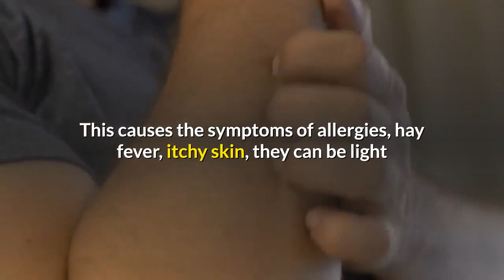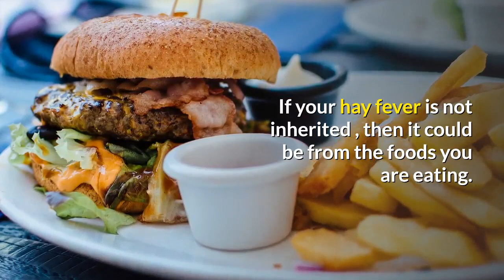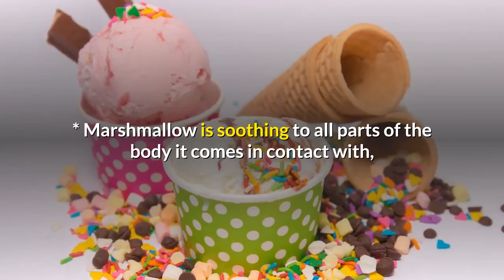top 10 foods cure allergy natural herbal remedies 1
Top 10 foods cure allergy Natural Herbal  Remedies . Have you ever wondered why allergies occurs ?

Allergies are caused when the body over reacts to certain substances like pollen, ragweed, animal dander, certain foods, like nuts, eggs, milk, chocolate. Substances which cause allergies are called allergens.

When the body’s immune system identifies these foreign invaders, it sends out antibodies to get rid of them.

Usually, the amount of antibodies sent out is proportional to the amount of allergen. Allergies occur when the body over reacts and sends too many antibodies, which attack the allergen and the body’s own tissue.

This causes the symptoms of allergies, hay fever, itchy skin, they can be light and very annoying , runny nose itchy eyes, or serious, like asthma .

Sometimes allergies are inherited. They can run in the family. Also, if a mother does not have enough nutrition from fresh foods available to her during pregnancy, or if she is stressed and does not eat healthy food during pregnancy, the baby may be more susceptible to allergies.

Stress has been proven to be a major cause of allergies. This is the reason I believe, that alot of people begin getting allergies in their late 20’s and early 30’s. Stress weakens a person’s immune system, and causes over reaction to allergens.

A long time ago, there was no hay fever but since the advent of junk foods and instant food ( frozen foods), hay fever has become rampant. If your hay fever is not inherited , then it could be from the foods you are eating.

How to cure allergies ?

The best way to get rid of allergies is to find out which allergens are causing your allergy and then avoid them.

Of course, this is not always possible.

The medications that are usually recommended have many side effects , sometimes serious, and they don’t address the underlying cause of the allergy.

Same thing goes for allergy shots. They may work for one season, but not for the next.

Fortunately, there are better natural remedies. They go to the underlying root of the problem, and balance the body so that it does not over react to allergens.

Here are some of the natural remedies which are good for allergies.

Nettles, Marshmallow, Acerola Cherry, Cayenne, Ginger.

* Nettles is a longtime favorite of herbalists. is is rich in vitamins A and C, iron, calcium, magnesium, potassium, and chlorophyll.

* Marshmallow is soothing to all parts of the body it comes in contact with, and contains large amounts of vitamin A, calcium, zinc and also contains some iron, sodium, iodine, and B-complex.

* Acerola Cherry is excellent as an anti-histamine and has one of nature’s highest natural content of Vitamin C.

* Cayenne contains quercitin, a natural antihistamine, which helps those with allergies and breathing problems.

* Ginger is a good pain reliever and fights asthma . Also when you can’t quit coughing, good to drink hot ginger tea or hot water with ginger and honey in it because ginger stimulates circulation and helps clear your sinuses and lungs of mucus.

For foods,

Eat a balanced diet of fresh foods, red, green, black, yellow, orange color foods every day. In asia, it is believed that if you eat 30 kinds of foods a day can keep you healthy.

Here are the foods recommended for your allergies and health,

Leeks, green onions, Daikon, dark green leaves, Raddish, beans, seaweeds, potatoes, sweet potatos.

* Potatos have alot of Vitamin C and calcium .

* Leeks and green onions soup is excellent for allergies and cold and flu.

* Daikon (asian raddish) is a kind of Asian raddish that is really good for itchy skin

* Sweet potatoes are great to avoid colds.

* Beans have alot of Vitamin E .

The easiest way to get a lot of nutrition is eat vegetable soup with many vegetables in it every day.

Foods and drinks to avoid

Junk foods , instant foods ( frozen foods ) , soda, alcohol.